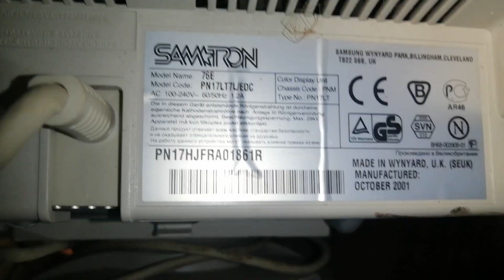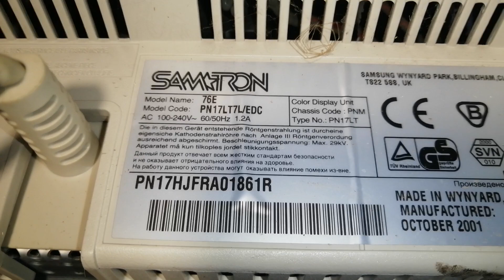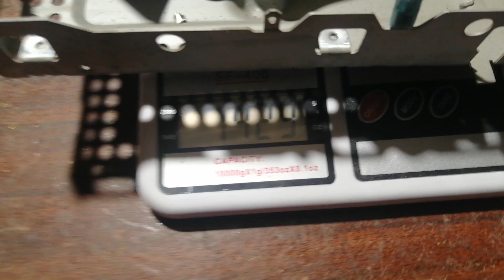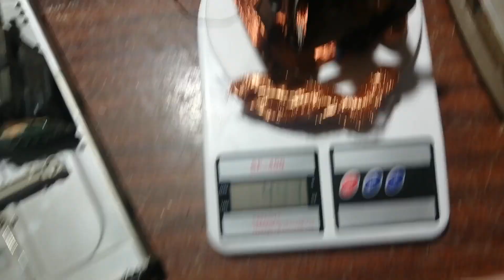Монитор Samtron 76е. Что внутри.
Всем привет. Сегодня будем разбирать монитор Samtron 76e, посмотрим что у него внутри, чем он богат.
Параллельно со мной должен выйти ролик моего друга Николая с канала

00:00  ► Вступление
00:45  ► Обзор плат
03:28  ► Взвешивание